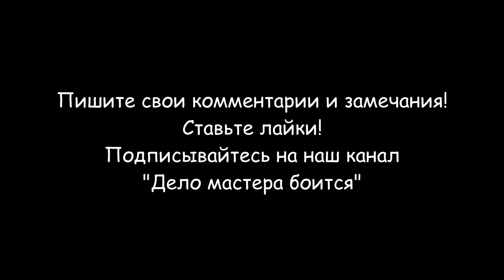Замена цепи редуктора мотокультиватора (Oleo-Mac MH 197 RK)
Замена цепи редуктора мотокультиватора Oleo-Mac MH 197 RK понадобилась после частичного разрушения корпуса редуктора. Растянутая цепь редуктора мотокультиватора больше себя не как не проявляет, поэтому после нескольких лет эксплуатации мотокультиватора, проверьте ее состояние. Фирменная цепь редуктора мотокультиватора Oleo Mac MH 197 RK имеет маркировку "EMAK L66150780" и примерную стоимость 45 долларов.  Ее размеры: длина - 400 мм, ширина наружная - 16 мм, внутренняя - 7 мм. Шаг: 16 мм. Количество звеньев: 25. Для ремонта редуктора, его необходимо снять с мотокультиватора. Корпус редуктора был разрушен растянутой цепью в нижней точке, он выполнен из алюминия, поэтому его пришлось заварить аргонной сваркой с наложением заплатки из алюминия. Для снятия цепи редуктора мотокультиватора необходимо отсоединить шестерни передач скоростей и вынуть рабочий вал, на который крепятся фрезы. Для его демонтажа, необходимо снять правый сальник большего диаметра и выбить молотком, нанося короткие удары по валу с левой стороны.
Новая цепь мотокультиватора оказалась на 1,5 звена короче старой растянутой. Укорачивание цепи приведет к износу ведущей и ведомой звездочек редуктора, поэтому нужна замена на новую. После замены цепи, нужно собрать редуктор в обратном порядке и подсоединить его к двигателю мотокультиватора. После сборки редуктора нужно проверить его герметичность. Заливаем трансмиссионное масло в корпус и визуально нужно убедиться в отсутствии протечек. Кстати, объем трансмиссионного масла до заливного отверстия мотокультиватора oleomacmh197rk и oleomacmh197rks составляет 1,75 литров.
Разделы видео (главы):
0:00 Вступление
0:28 Трещина в корпусе редуктора
1:12 Демонтаж редуктора с мотокультиватора
3:41 Заплатка на корпусе редуктора
4:53 Разборка редуктора мотокультиватора
10:34 Характеристика цепи редуктора мотокультиватора
10 57 Установка новой цепи редуктора мотокультиватора
11:53 Сборка редуктора мотокультиватора
17:49 Сколько трансмиссионного масла вмещается в редуктор
18:40 Установка редуктора на мотокультиватор
21:29 Заключение
А в этом видео я покажу как проводится Замена сальника редуктора мотоблока (Oleo Mac MH 197 RK)